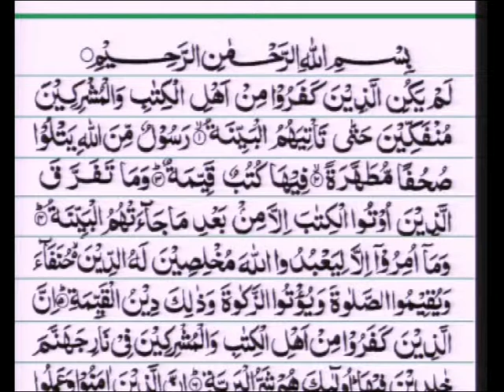Qari Mohammed Farhan Siddiqui - Aaiye Quran Sekheye 04/02/2015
Qari Mohammed Farhan Siddiqui -
Aaiye Quran Sekheye
04/02/2015